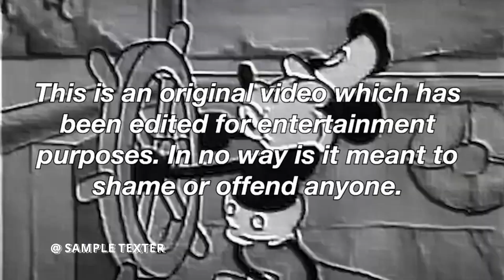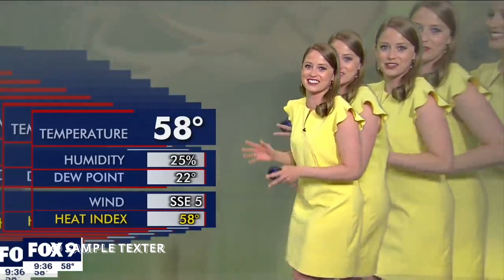Hilarious Live TV Moments (2)